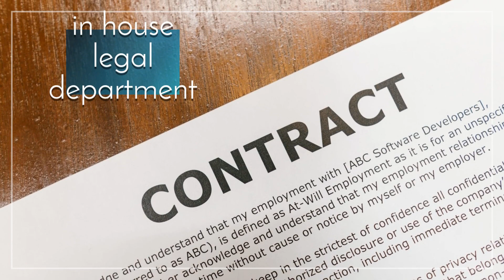Yacht Brokers Marina Super Yacht Dock Porto Maurizio, used boats for sale Porto Maurizio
Yacht Brokers Marina Super Yacht Dock Porto Maurizio
Yacht Brokers Porto Maurizio, Used boats for sale Porto Maurizio
We are European yacht brokers Porto Marina Porto Maurizio Italy. We have quality second boats for sale
These include well known makes such as Bénéteau, Jeanneau, Azimut, Fairline and Sunseeker. We sell sailing boats, motor boats and Yachts.